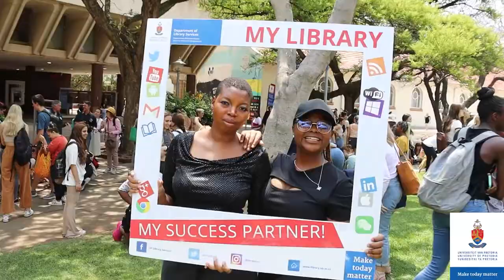Dog-Assisted Therapy Sessions 2022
In October, the Department of Library Services (DLS) hosted three Dog-Assisted Therapy Sessions!

Thank you to TOP Dogs - Therapy Dogs & Rolo The Therapy Beagle for bringing some of your beautiful doggos to our campuses and offering our students a break from the stress they might currently be facing.

We even had some special visitors at our session yesterday on Hatfield Campus including Vice-Chancellor and Principal Tawana Kupe and Vice-Principal of Research, Innovation and Postgraduate Education, Prof Sunil Maharaj.

It was an absolute joy to arrange this event for students on behalf of the Department of Library Services. We hope to have many more in the future! 😁